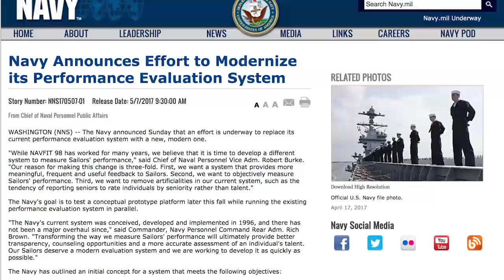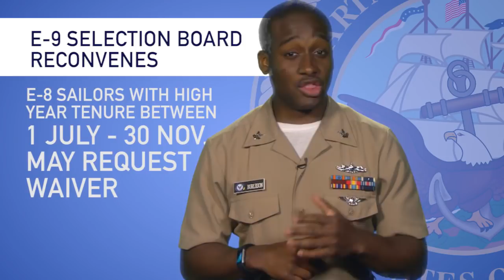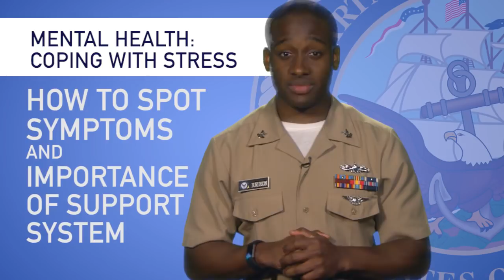Weekly Wire Rundown: May 15, 2017